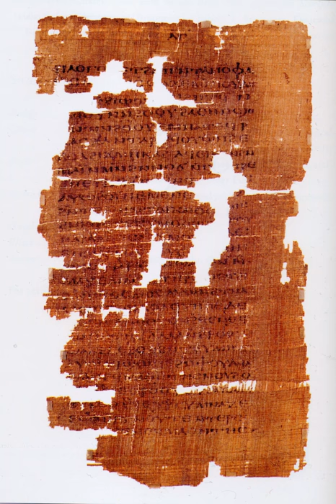Epistle to Diognetus | Wikipedia audio article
This is an audio version of the Wikipedia Article:
Epistle to Diognetus

SUMMARY
The Epistle of Mathetes to Diognetus (Greek: Πρὸς Διόγνητον Ἐπιστολή) is an example of Christian apologetics, writings defending Christianity from its accusers. The Greek writer and recipient are not otherwise known; estimates of dating based on the language and other textual evidence have ranged from AD 130 (which would make it one of the earliest examples of apologetic literature), to the late 2nd century, with the latter often preferred in modern scholarship.